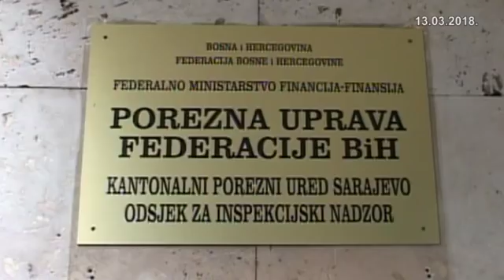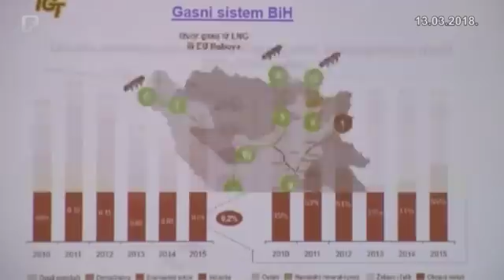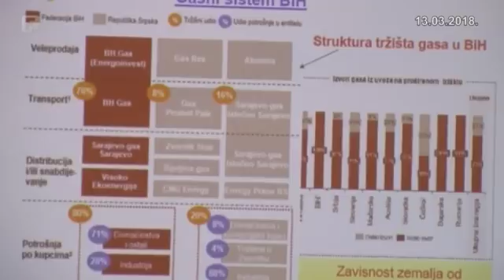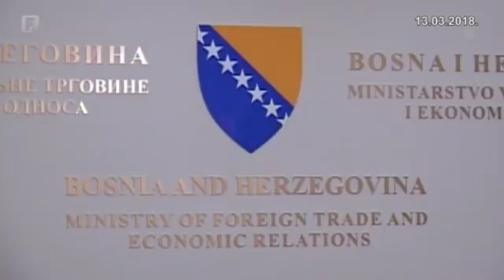Dnevnik 3 13.03.2018